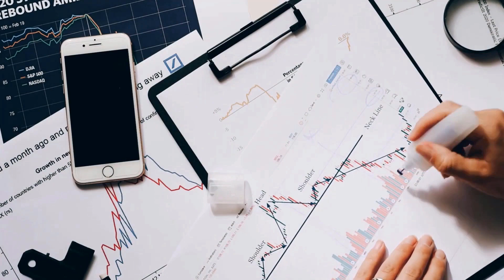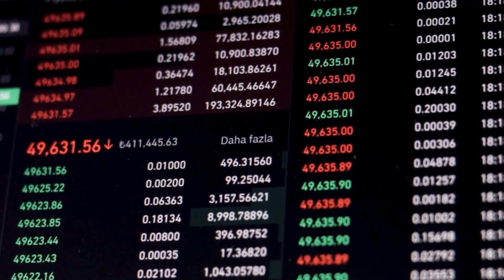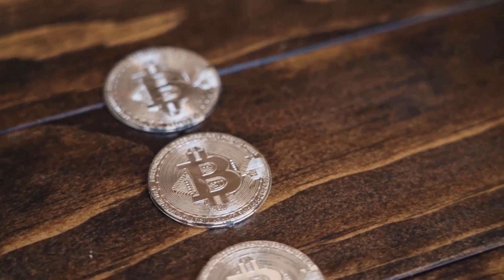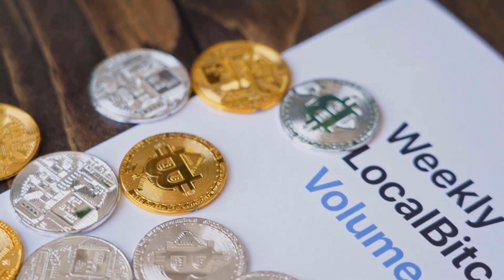LTC WILL MAKE YOU RICH BY 2024 HERE'S WHY - Litecoin PRICE PREDCTION & NEWS